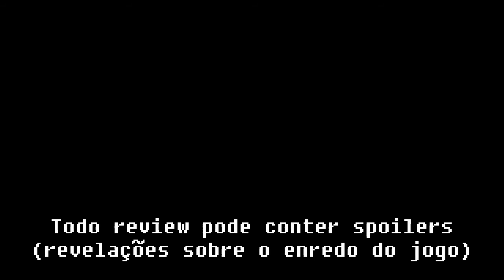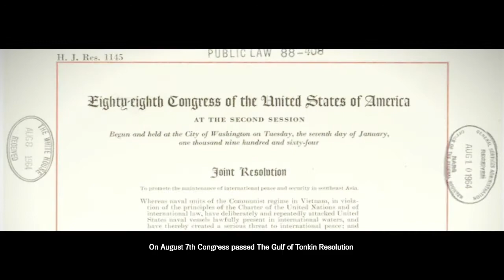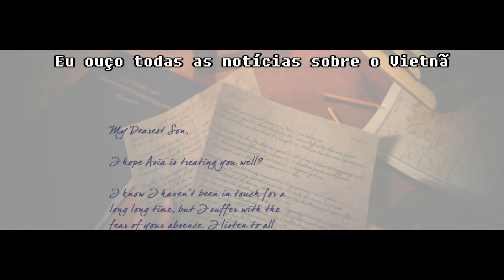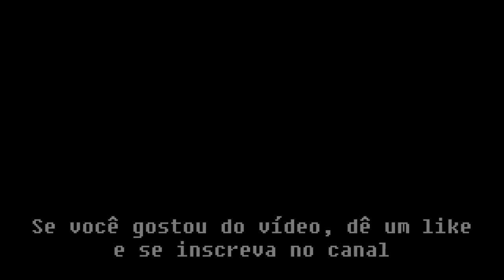[Playstation 4] Análise de Air Conflicts: Vietnam Ultimate Edition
HardMOB.com.br: ragecom
Players.com.br: ragecom
VGBR.com.br: ragecom

Live: ragecom666
PSN: ragecom

Gameplay

. Todo o gameplay obtido foi capturado com hardware e software próprios e originais. Foi tentado contato via e-mail com a publicadora de Air Conflicts: Vietnam, Bit Composer Games  em 13/01/2017 para conhecer as políticas de licença audiovisual da empresa, contudo o contato nunca foi retornado.

Imagens

O uso do screenshot de Counter-Strike 1.6 está de acordo com a política de vídeos da detentora dos direitos autorais do jogo, Valve Corporation onde lê-se

"Video Policy

We encourage our users to make videos using Valve game content, such as playthrough or instruction videos or SFM movies. We are fine with publishing these videos to your website or YouTube or similar video sharing services. We're not fine with taking assets from our games (e.g. voice, music, items) and distributing those separately.

Use of our content in videos must be non-commercial. By that we mean you can't charge users to view or access your videos. You also can't sell or license your videos to others for a payment of any kind.

Of course this policy applies only to Valve content. If you include someone else's content in your video, such as music, you will have to get permission from the owner."

Músicas

Demais músicas, pela ordem em que foram usadas no vídeo:

Eric Skiff - Arpanauts, obtida no site do próprio artista que deixou o seu uso livre, conforme lê-se abaixo

"Licensing:

All songs are released under a Creative Commons Attribution License, please feel free to use them in your projects, games, podcasts, videos, or whatever you like, just be sure to let me know so I can link back to you!"

Eric Skiff - Come and Find Me, obtida no site do próprio artista que deixou o seu uso livre, conforme lê-se abaixo

Eric Skiff - Jumpshot, obtida no site do próprio artista que deixou o seu uso livre, conforme lê-se abaixo

Eric Skiff - A Night of Dizzy Spells, obtida no site do próprio artista que deixou o seu uso livre, conforme lê-se abaixo